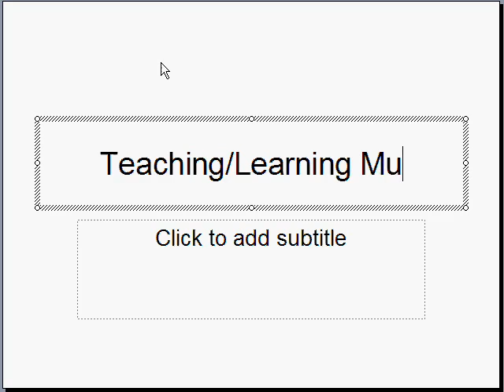Symposium Presentation 2008